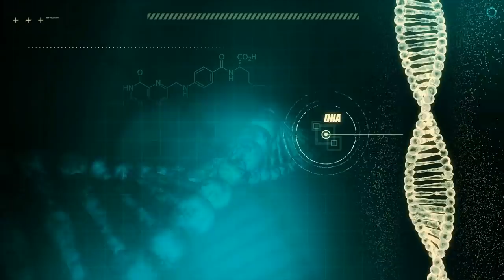Top 7 Most Stubborn Dog Breeds to Train - Difficult Dogs 101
Top 7 Most Stubborn Dog Breeds to Train - Difficult Dogs - Are you considering getting a new furry friend, but worried about how difficult they might be to train? In this video, we highlight seven of the most stubborn dog breeds that will test your patience and require persistence to train. From Basset Hounds to Siberian Huskies, we explore the unique personality traits of each breed and offer tips to help you successfully train your new pup. Don't let their stubbornness deter you from these lovable companions - with the right training and guidance, they can become well-behaved and obedient pets.

0:00 Intro
0:38 Basset Hound
1:30 Dachshund
2:27 Akita
3:10 Dalmatian
4:03 Chow Chow
4:47 Beagle
5:47 Siberian Husky
6:39 Conclusion